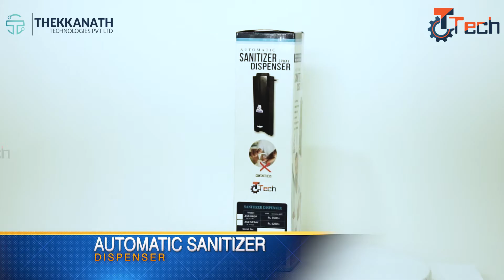Automatic Hand Sanitizer Dispenser | Touchless Sanitizer Dispenser |Healthcare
Automatic Hand Sanitizer Dispensers are essential for the prevention of the spread of viral infections.

It is usable for dispensing both liquid and gel sanitizers or liquid soaps in the drop and spray editions of Sanitizer Dispensers.

Automatic Hand Sanitizer Dispenser is arguably the best way to protect yourself and your loved ones from being exposed to any infectious diseases.

Maintaining sound hygiene is the most effective way of preventing the spread of infectious diseases.

Effective hand washing is widely acknowledged to be the single most important activity for reducing the spread of infections in the environment.

Advantages of Automatic Hand Sanitizer Dispenser :

- Up to 1.5L Sanitizer Capacity
- Uses only up to 1 unit power in 24hrs
- Intellegent volumetric Control
- Can also be used as Soap Dispenser
- Uses Proximity Sensor(Non-Polar)
- Touchless hand sanitizing

A complete hand hygiene program goes beyond providing the right products. While having an Automatic sanitizer dispenser and bottles on surfaces in and near germ hotspots is valuable for improving the health of your workers, it is only helpful if employees frequently use them.

One of the main benefits of an automatic hand sanitizer dispenser system is that it provides a single quantity that is adequate to clean both hands.

Unlike manual doses, which often release extra sanitizer, these standardized doses are usually sprayed on the hands, which creates little to no waste.

By using our Automatic Sanitizer Dispenser, Thekkanath Technologies has created a solution of our own to keep your hands sanitized & maintain in-office hygiene.